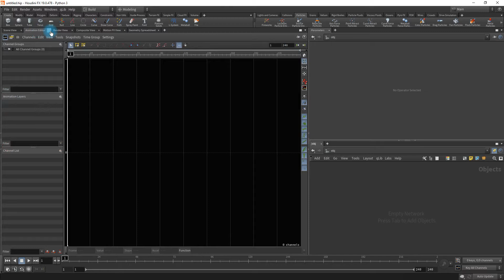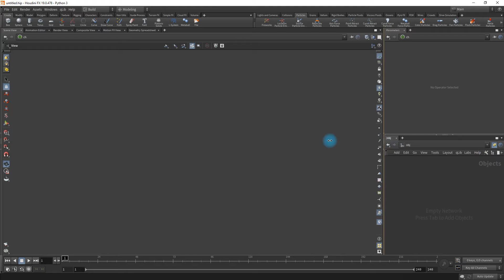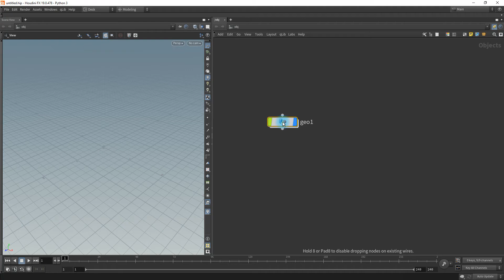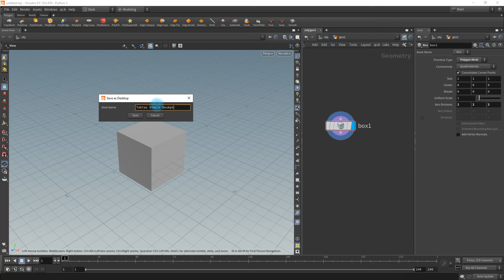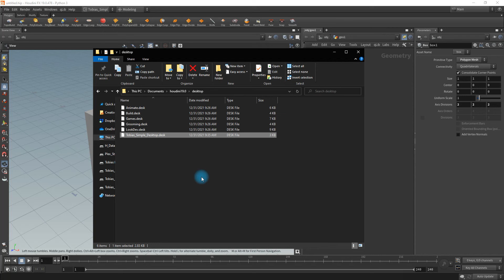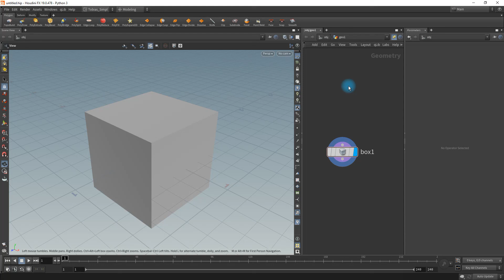SideFX Houdini - Setting Up Custom Desktops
In response to user questions, here is a short video walking through how to utilize custom desktops in SideFX Houdini. Hope it helps!